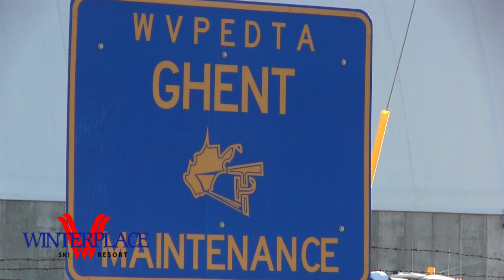This Week at Winterplace | January 23, 2016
This Week at Winterplace video update